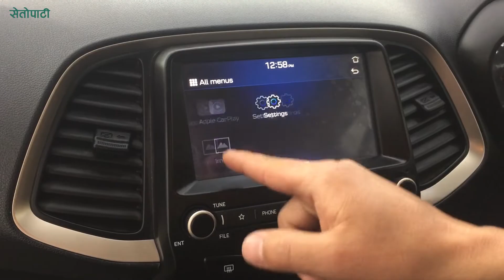इन्ट्री लेवल ग्राहकले रुचाएको ‘द अल न्यू सेन्ट्रो' यस्तो छ !